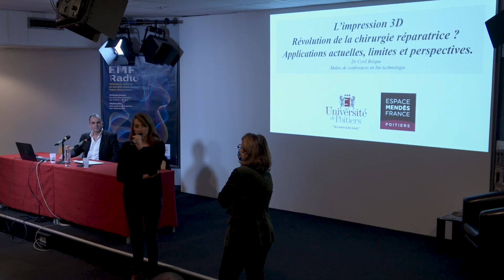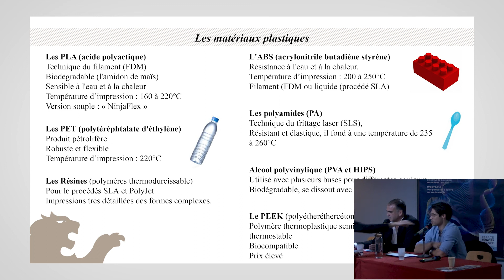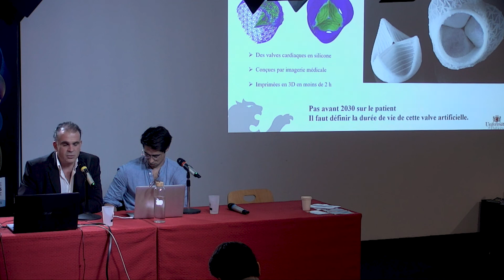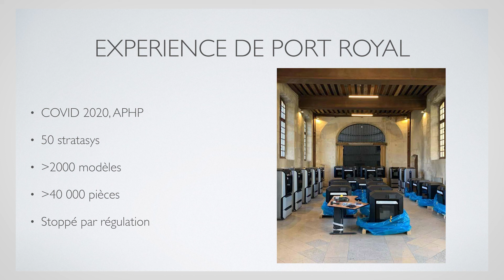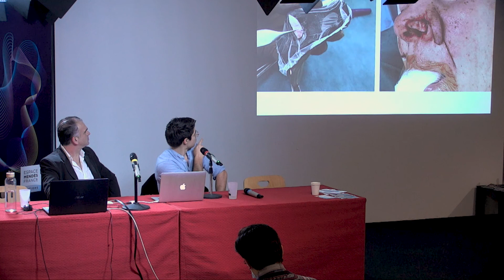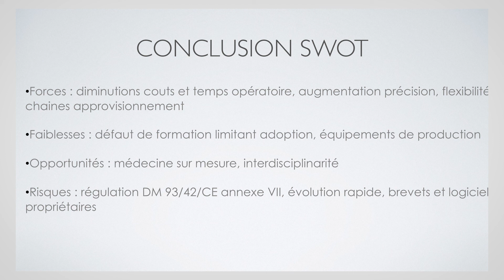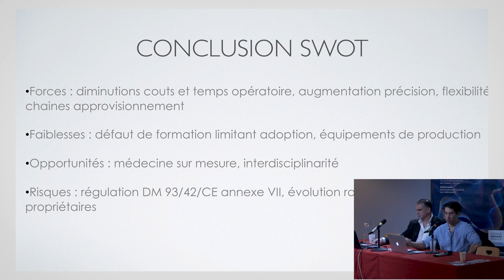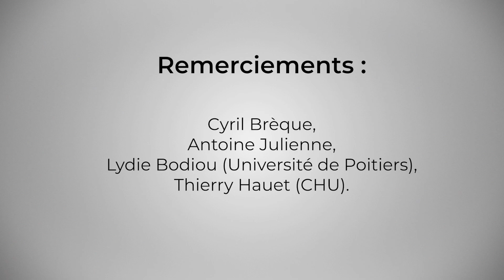L’impression 3D : révolution de la chirurgie réparatrice ? - Cyril Brèque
Conférence de Cyril Brèque, maître de conférences, université de Poitiers et Antoine Julienne, chef de clinique en chirurgie plastique, reconstructrice et esthétique, CHU Poitiers, recherche à l’ABS-LAB.

Dans le cadre du cycle de conférences L’humain recomposé, en partenariat avec le CHU et l’université de Poitiers.